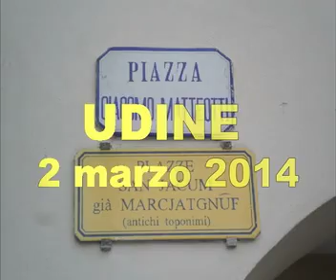IL CARNEVALE DELLA CRISI - UDINE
2 marzo 2014, ore 16.00
Passando per Udine, in piazza S. Giacomo...accompagnato dalla citara